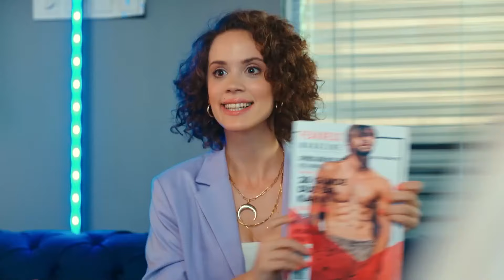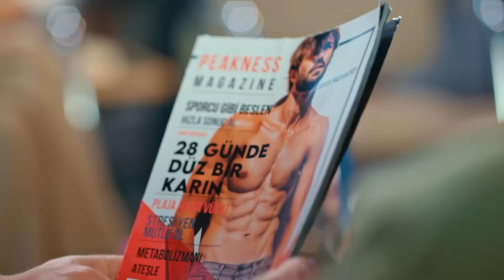Herkesin Hastasına Karışma Hakkın Yok - Senden Daha Güzel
Emir ve Efsun klinikte beraber çalışmaya başladı. BENİMLE İNATLAŞMA

KÜNYE
TÜR: ROMCOM
YAPIM ŞİRKETİ: GOLD FİLM
YAPIMCI: Faruk Turgut
YÖNETMEN: Deniz Koloş
SENARİST: Ayşe Üner Kutlu